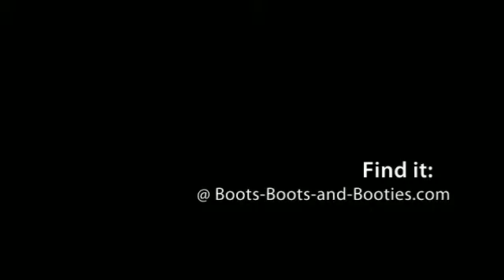Steve Madden Fraankie Boot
- the women's Steve Madden Fraankie boot